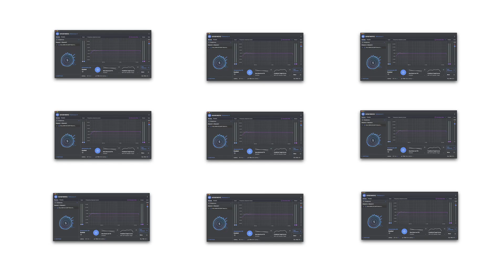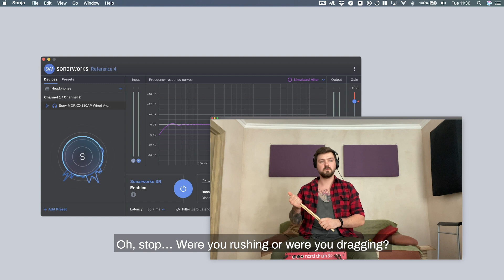Sonja by Sonarworks | World’s First AI Producer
We're excited to announce our latest innovation in digital music-making  - "Sonja".
Sonja is the world's first AI producer. Built by combining cutting edge machine learning technologies with Swedish songwriting talent. Sonja can identify what’s wrong with your mix and will offer you instant solutions that will improve your sound. Well-versed in music theory, sound engineering, and skilled in multiple musical instruments. Sonja is programmed to make you constantly improve your music by providing some constructive criticism and well-needed encouragement.

Expected to be launched in May 2020.